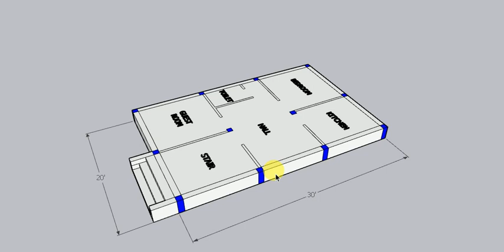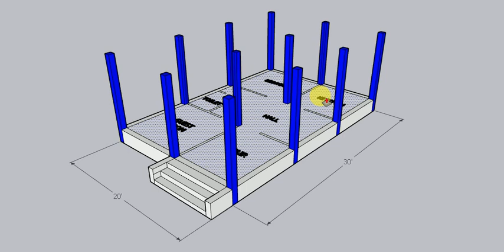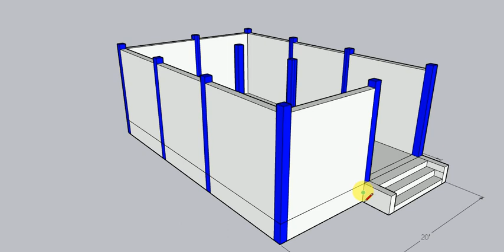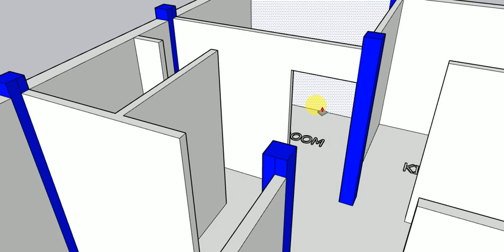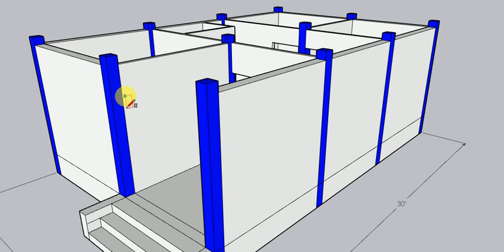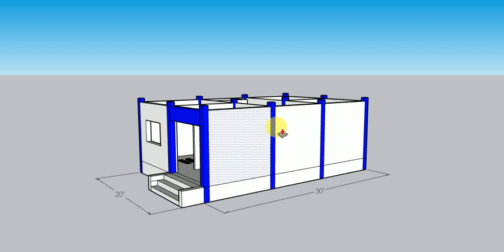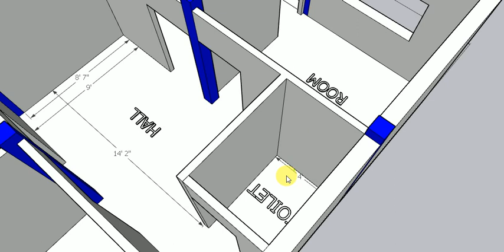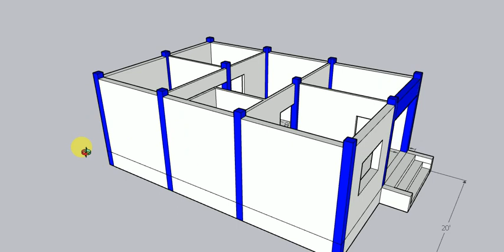20x30 घर का नक्शा ||20x30 House Plan | 600 sqft Ghar ka naksha| small house design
20x30 घर का नक्शा ||20x30 House Plan | 600 sqft Ghar ka naksha| small house design

1) Ghar ka Naksha Banane ka Tarika
2) autocad floor plan
3) ghar ka naksha banana bataye
4) house plan ideas
5) how to make floor plan in autocad
6) makan ka naksha kaise banaye